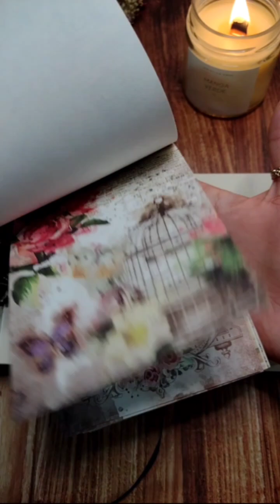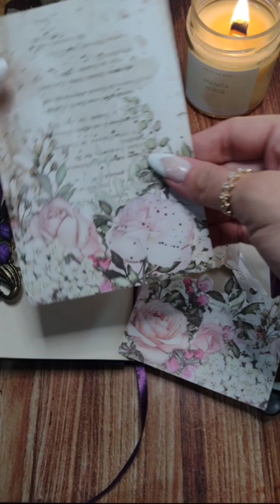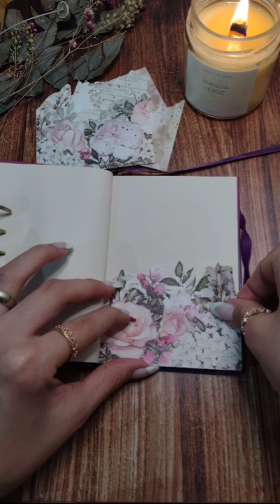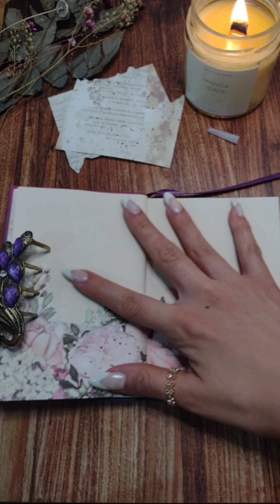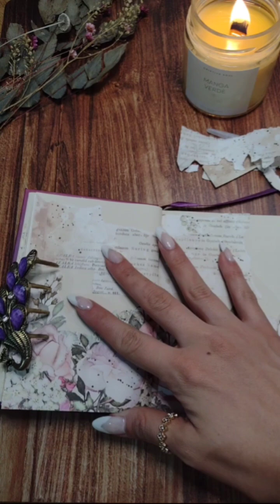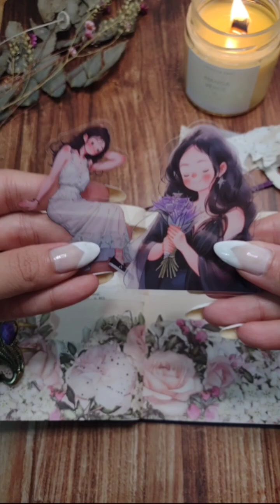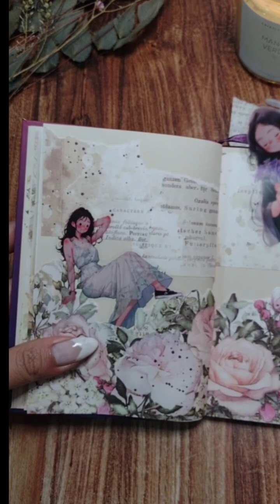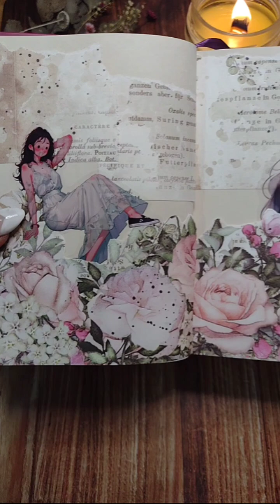COLAGEM 🌺FLORES 3D🌺